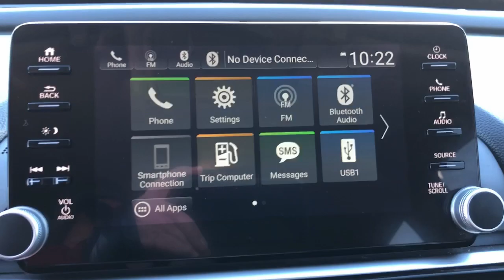2021 Honda Accord_Sedan Hattiesburg, Lumberton, Sumrall, Ellisville, Wiggins, MS 42031A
Crystal Black Pearl Used 2021 Honda Accord_Sedan Sport SE available in Hattiesburg, Mississippi at Toyota of Hattiesburg. Servicing the Lumberton, Sumrall, Ellisville, Wiggins, MS area.